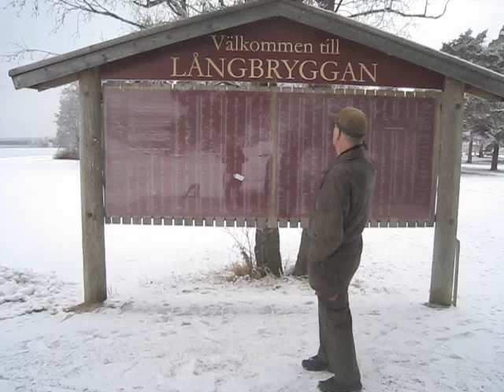Solglimten 18-nov-2010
Solglimte 18-nov-2010